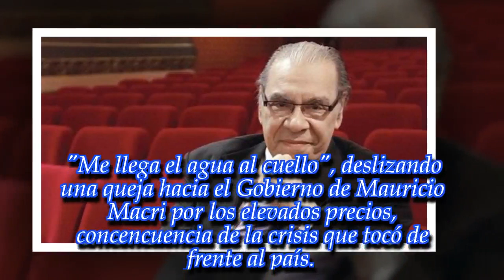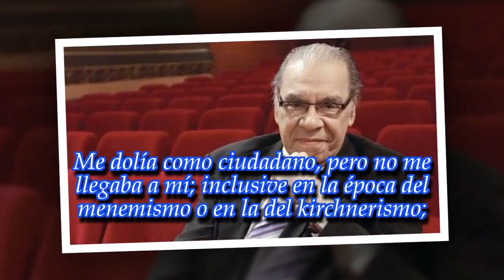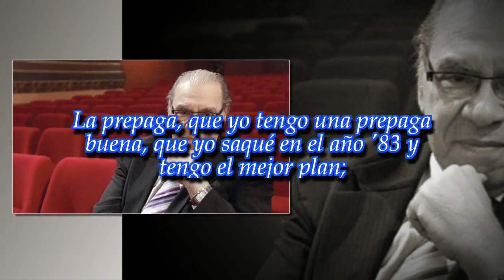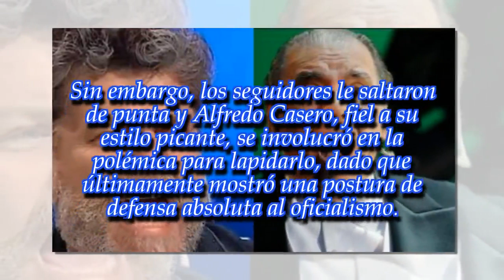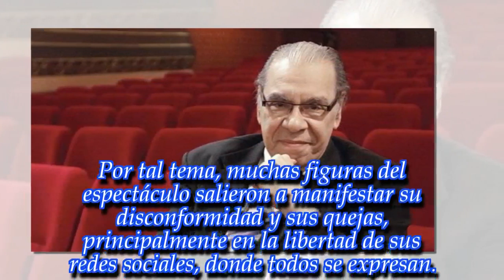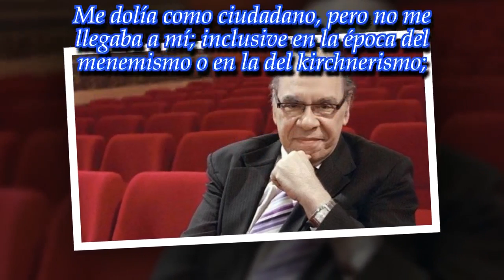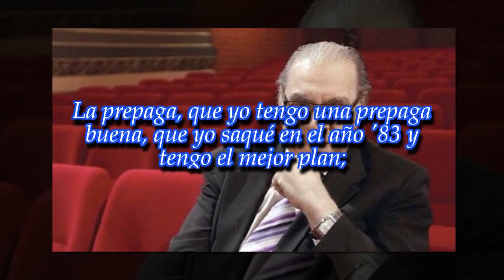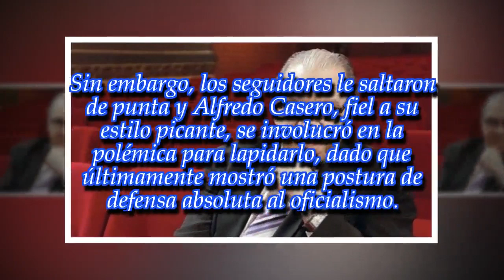Alfredo Casero apuntó fuerte contra Enrique Pinti